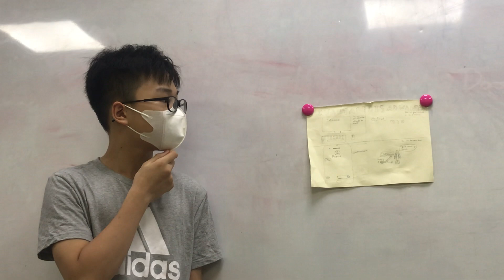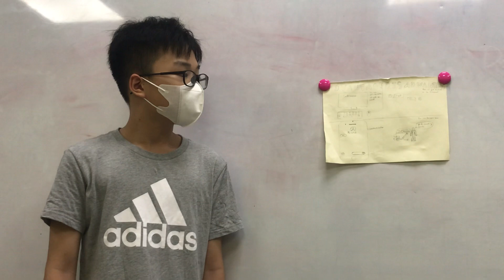CEC Timescity_TC-D4-2201_Presentation 7_Duc Anh